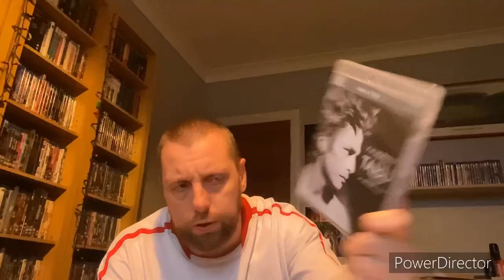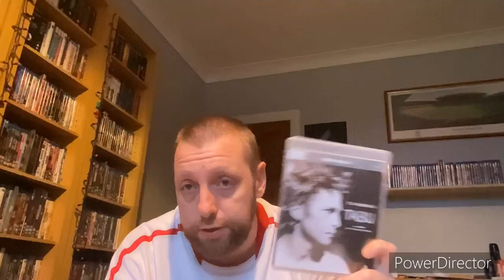The Films I Watched this Week